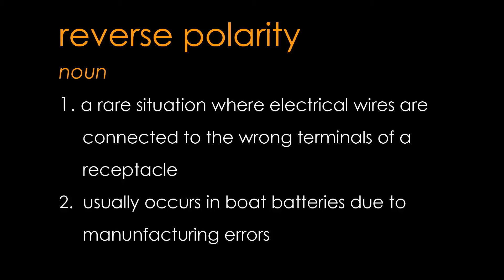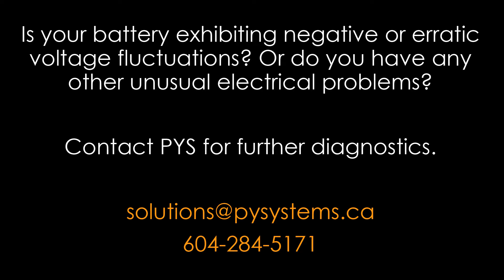Reverse Polarity in Marine Batteries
Reverse polarity is a rare process in boat batteries, but is one of many unusual things that could happen on your boat. Watch the video to find out more.

Pacific Yacht Systems is based in Richmond B.C. and specializes in marine electronics and electrical systems. We provide customized solutions for vessels of all sizes (powerboats or sailboats). We serve boat owners across the Lower Mainland and in other areas of coastal B.C. We are proud members of the ABYC and NMEA and are certified dealers/installers of Garmin and Raymarine navigation systems.

Jeff Cote is a systems design expert and owner of Pacific Yacht Systems, a full service shop delivering marine electrical and navigation solutions for recreational boats. Visit the PYS website and blog for info and articles on marine electrical systems, projects and testimonials.